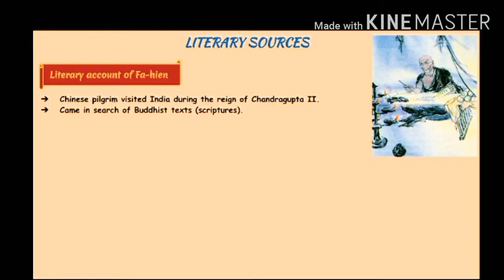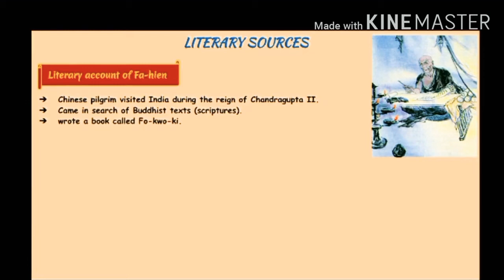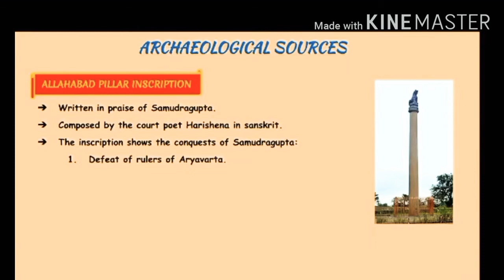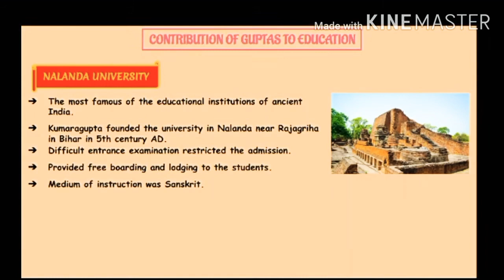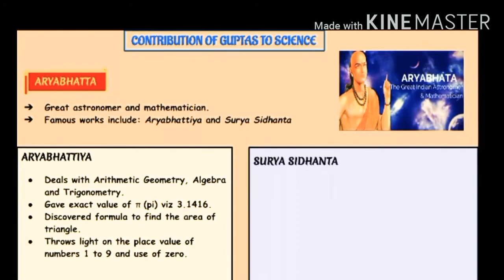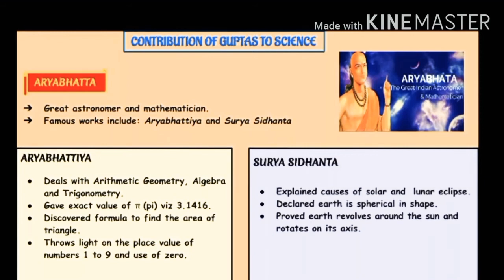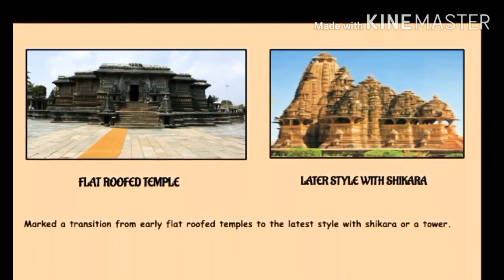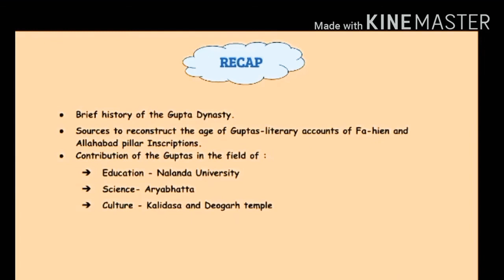The Age Of Guptas | Political History Of Guptas | Class 9 ICSE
The Age Of Guptas |
Political History Of Guptas |

For any queries or paid promotions